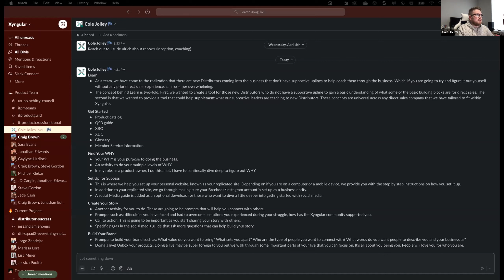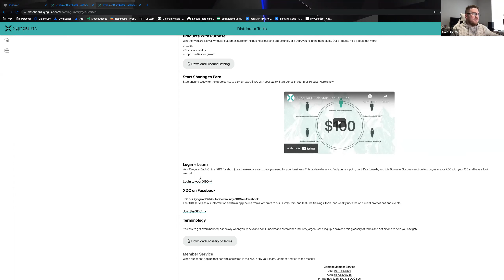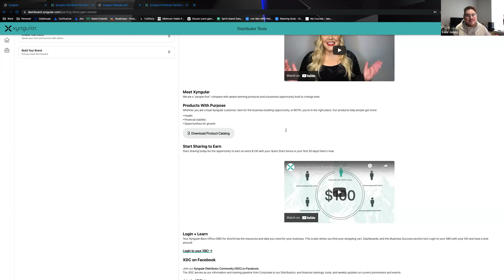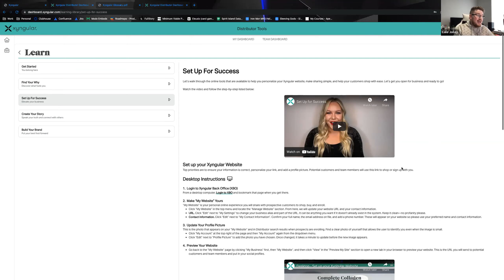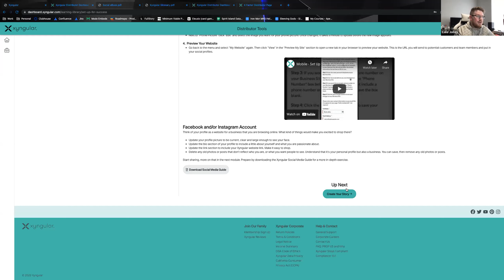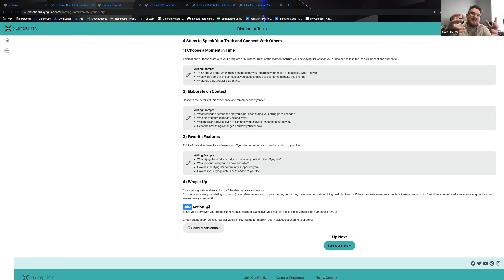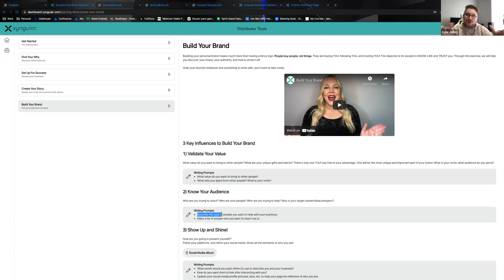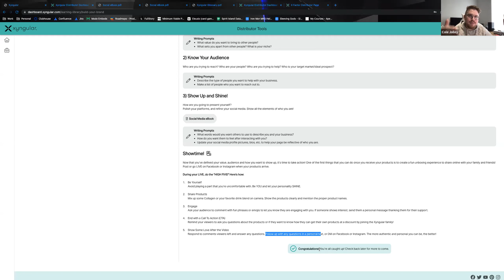Cole Jolley Learn Library 4-12-22